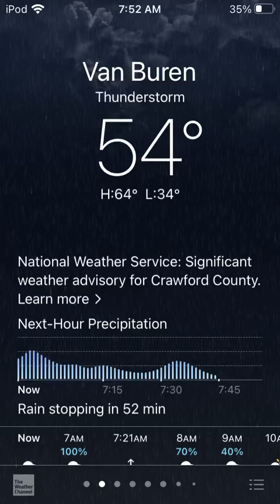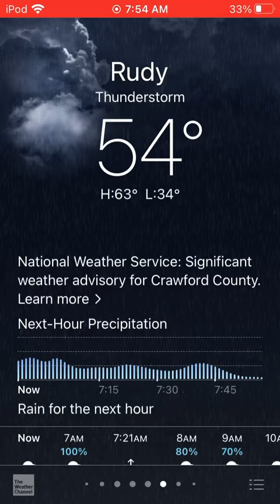Oh Dear God 2 😱